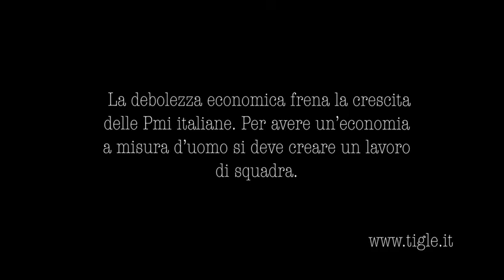Export agroalimentare. Le regole d’oro per vendere all’estero online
La digitalizzazione ha aperto nuove opportunità per le PMI italiane, andandosi a sommare alla richiesta di prodotti salutari, appartenenti alla Dieta Mediterranea. Se un tempo l’export era appannaggio delle grandi realtà, oggi è possibile intrattenere proficue relazioni commerciali con l’estero senza spendere una fortuna. Ne è convinta l’esperta di negoziazioni internazionali Sara Martucciello, fondatrice del marketplace Tigle.it

Il Made in Italy ha vita facile all’estero, perché gode di una fama senza eguali. Tutto ciò che arriva dal Bel Paese è ricco di storia, fascino, tradizione e gusto. Accade non solo nell’agroalimentare, il quale resta però il settore più diffuso ed apprezzato nel mondo. A maggior ragione negli ultimi anni, in cui è cresciuta la richiesta di prodotti salutari, legati ai principi della Dieta Mediterranea.
Eppure, le aziende italiane non sanno esattamente cosa fare per riuscire ad esportare. Il processo di import export rappresenta, ancora troppo spesso, una difficoltà insormontabile per molte di loro.
L’export agroalimentare, nonostante gli stravolgimenti degli ultimi anni, segna ancora dati positivi di crescita con un quasi +2%.
Le esportazioni dei prodotti agroalimentari italiani, nel 2020, sono state dirette per il 55% all’interno dell’Unione Europea con la Germania, seguita dalla Francia e dalla Gran Bretagna. Più in generale, al di là delle specificità regionali, la media italiana di export segna un +1,9
- Export: quali sono i passaggi obbligati?
Normalmente la parte più difficile è quella iniziale. Rivolgendosi ad associazioni di categorie oppure partecipando a fiere ed incoming, si procede alla costruzione di una rete di contatti interessati al proprio prodotto.
Il tempo ed il budget da dedicare a queste attività diviene rilevante per una PMI, mentre se si sceglie di “acquistare” una lista di contatti spesso ci si imbatte in riferimenti non verificati ed obsoleti.
“Si racconta frequentemente di procedure complesse tra etichettatura dedicata e certificazioni”, spiega Sara Martucciello l’esperta di negoziazioni internazionali Sara Martucciello, fondatrice del marketplace Tigle.it. “Ma, ad essere più complesso, è proprio raggiungere contatti che hanno le nostre stesse esigenze. Per farlo è necessario fare prima una sorta di pre-analisi della propria attività. Dall’identificazione del prodotto alla valutazione dei requisiti aziendali, passando per le certificazioni, le quantità, il target del mercato e dell’importatore, la preparazione del listino e della scontistica oltre che un contratto dedicato per la negoziazione internazionale. Purtroppo, questo percorso rende necessaria la consulenza di diversi professionisti per la negoziazione e la logistica. Non si può affrontare, almeno non se si utilizzano canali tradizionali, questa esperienza da soli. E, spesso, ci si imbatte in problematiche che sulle piccole aziende possono pesare molto, trasformando un’occasione in una difficoltà”.
- Fare export con un processo digitalizzato
Molte piccole aziende familiari italiane, nonostante la richiesta di prodotti di nicchia che arriva da diversi Paesi UE ed extra UE, non riescono a raggiungere altri mercati al di fuori di quello nazionale.
“Ho curato a lungo processi di export col metodo tradizionale, ma l’esperienza e la passione per le nuove tecnologie mi ha spinta a ragionare su come poter semplificare tutto, soprattutto per andare incontro alle piccole aziende che non hanno a disposizione grandi budget”, specifica Martucciello.
“Così è nato Tigle.it, marketplace btob che permette l’incontro tra produttore italiano ed importatore estero, che mi ha consentito di semplificare l’intero processo grazie alla digitalizzazione”.
Gli step del processo digitalizzato:
- Creazione vetrine digitali utenti (produttori/importatori)
Assegnazione del match virtuale tra vetrina produttore e vetrina importatore
- Gestione degli ordini online
- Proforma fattura compilata a mezzo form nel sistema
- Messaggistica istantanea per comunicazione tra le parti ed il sistema
- Reportistica di aggiornamento
“La differenza tra un metodo tradizionale e la possibilità di affidarsi ad un marketplace è sostanziale. Nel secondo caso con l’iscrizione online ci si affida ad un processo completamente digitalizzato, guidato (laddove necessario) da professionisti che si occupano di questo ogni giorno. La profonda conoscenza della strada da percorrere semplifica notevolmente il lavoro e porta più velocemente al raggiungimento degli obiettivi”.
I sistemi ed i servizi digitali consentono un grande risparmio economico per le PMI italiane che non hanno a disposizione budget elevati per le attività promozionali e di viaggio. Un particolare tra i più rilevanti, che hanno confermato quanto la tecnologia possa andare incontro a nuovi canali distributivi.